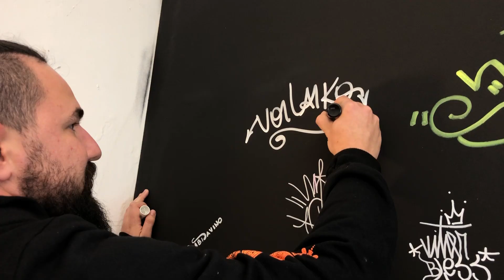ARTE COM DIVERSAS FORMAS! - VIVENDO de ARTE com VORTAIKO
Mundo Graffiti: Arte para todo mundo!
Distribuidor de Produtos Artísticos.
Endereço: São Paulo/ SP - Avenida Amador Bueno da Veiga, 1059. Bairro Penha, Zona Leste.